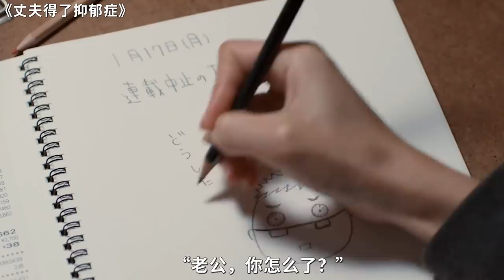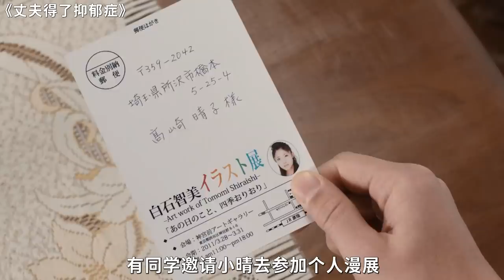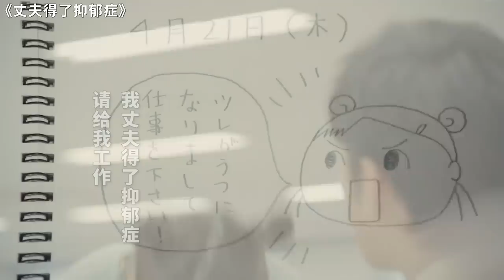女孩用自己的身体，唤醒丈夫最基础的欲望，日本高分剧情片，宫崎葵、堺雅人主演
吾聊电影：《丈夫得了抑郁症》